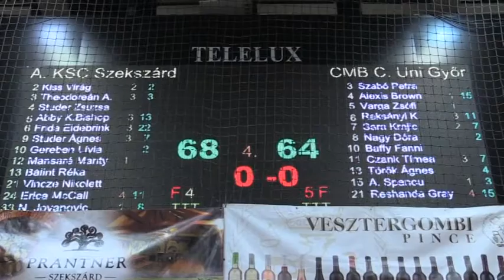Újra elkapta a nyerő fonalat a KSC Szekszárd női kosárlabda csapata 20181113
Az egymás után a bajnokságban és az Europa Kupában elszenevdett három vereség új helyzetet teremtett az Atomerőmű KSC háza táján, amit tudni kellett kezelni, illetve feldolgozni. Nem volt idő a sebek nyalogatására, mert jött a cseh élcsapat, illetve három nap elteltével a Győr elleni, szintén hazai bajnoki. Kiderült, nincs szó egyálatán válságról, tartósabb hullámvölgyről - újra elkapta a nyerő fonalat a KSC, amelyben már a sérüléséből felépült ausztrál Bishop  a tőle elvárható ponterős, s egyúttal hasznos játékkal okozott örömet a szurkolóknak.